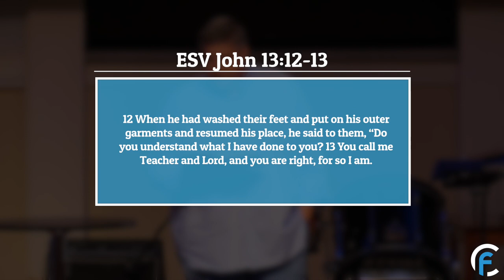Revive and Restore (2017) Wk 5 Message | theFort Church